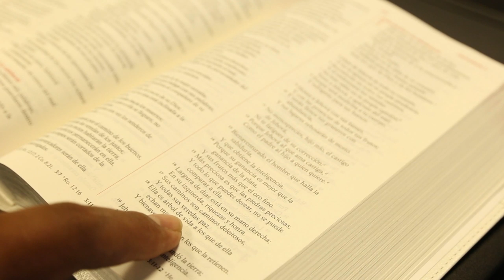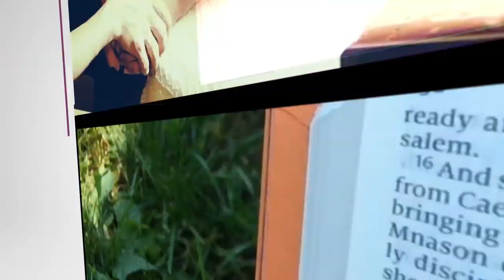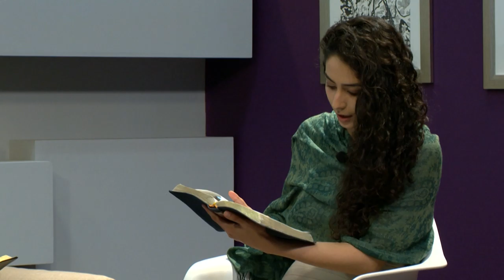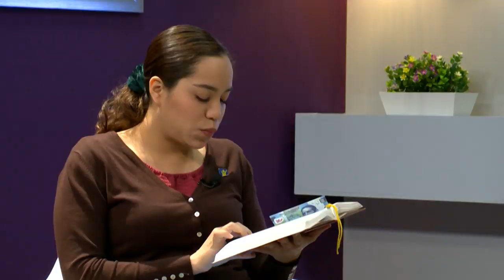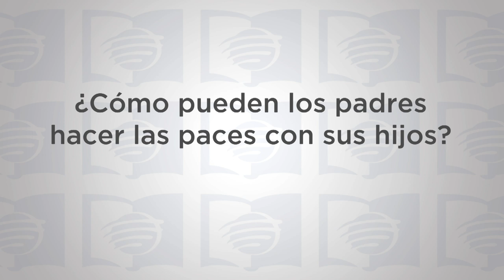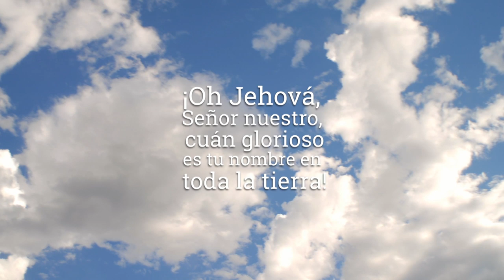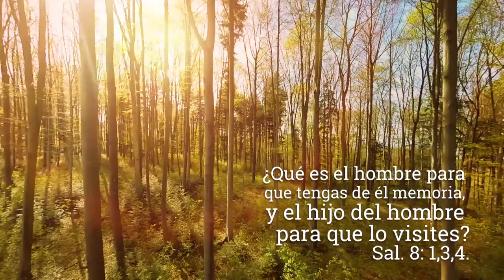ESU Lección 05 2T 2019 “Palabras sabias para las familias”